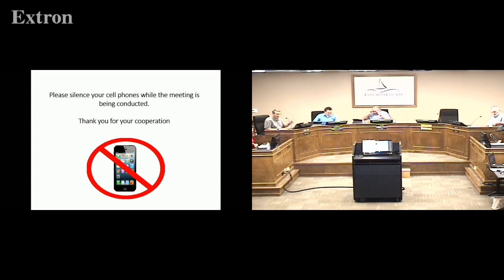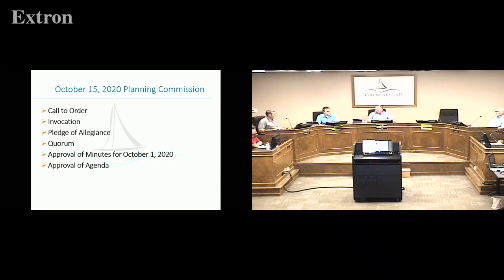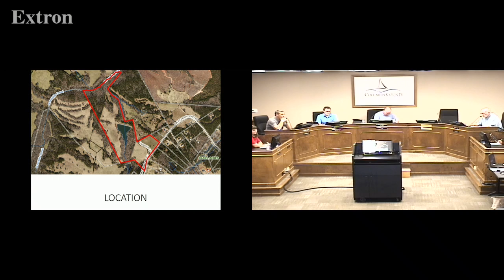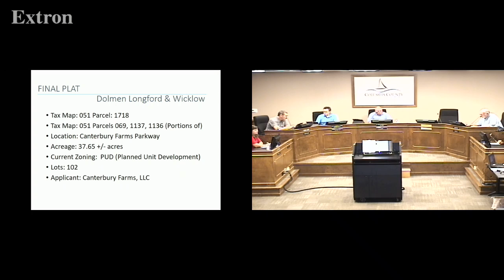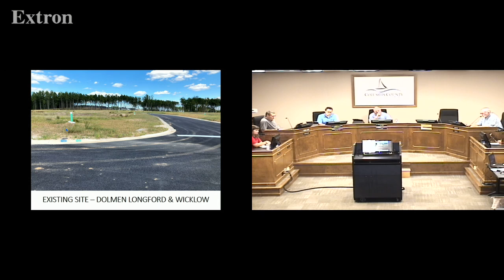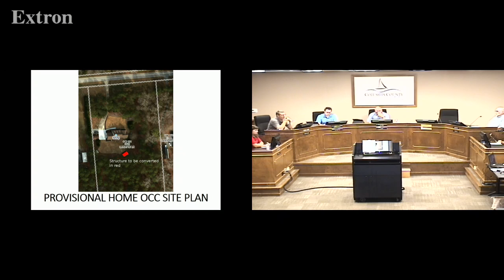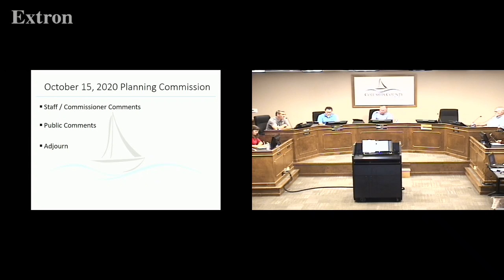Columbia County Planning Commission October 15, 2020